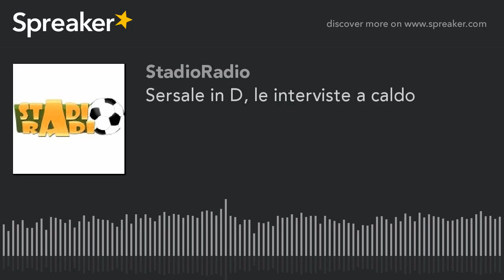Sersale in D, le interviste a caldo (creato con Spreaker)